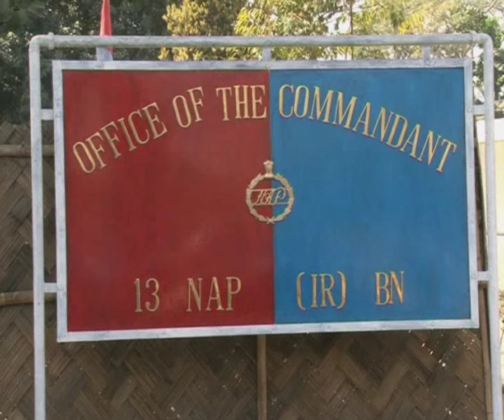Soldiers Life's||Nagaland commandos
Soldiers life's Nagaland police..
A very thankful to naga singer Mr awang naga which allows me to used his audio song on my YouTube video...please check out his channel guys and keep subscribe to his channel too🤗